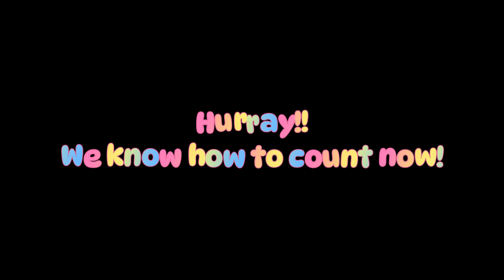Let's learn NUMBERS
Welcome to @KiddoMindsbyKM  where little minds "grow" with big ideas! Join our adorable animal friend and let's rhyme, learn, and shine together. We're on a mission to make early education a "beary" fun adventure! It's time for some serious "play-and-learn" action!

This video is perfect for:
Preschoolers and kindergarteners
Elementary school students learning about geometry
Parents and educators looking for engaging learning resources
Anyone curious about the basics of numbers.

Get Ready to:
Learn: New vocabulary and concepts about shapes.
Recognize: Shapes quickly and confidently.
Think: Critically about the world around you.
Have Fun: With our lively and interactive presentation!
Don't forget to:

👍 LIKE this video if you had fun learning about shapes!